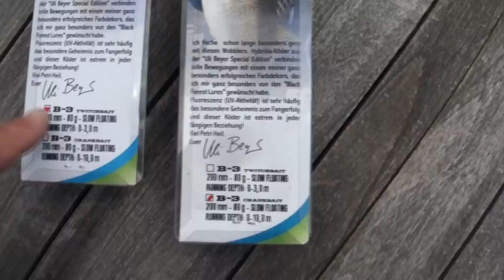Hybrida Wobbler: B3 für kapitale Hechte und Zander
Kennt Ihr die Hybrida Wobbler. Unter "Black Forest Lures" produziert Gregor Babiarz Spitzenköder "Made in Germany". In diesem Video stellt Euch Uli Beyer den 20 cm großen Hybrida B3 vor. Neben etlichen Tipps und Tricks, Hinweisen zum Einsatzbereich und der Köderführung seht Ihr auch einige Livebisse von kleinen und großen Hechten sowie kapitalem Zander.
Wenn Ihr einen kapitalen Hecht angeln möchtet, dann ist der B3-Wobbler von Hybrida eine hervorragende Wahl.
Ihr seht in diesem Video unter anderem den Livebiss des Riesenhechtes auf einen B3-Wobbler mit aufregendem Drill und verschiedenen Aufnahmen unter Wasser.
Wer Hybrida-Wobbler wie in diesem Video vorgestellt kaufen möchte, findet diese hier im Online-Shop:
1. Hybrida B3- Twitchbait in UBS-Farbe
2. Hybrida B3-Crankbait in UBS-Farbe
Viele weitere Farben, Crank- und Twitchbaits aus dem Hybrida-B3-Programm findet Ihr auch